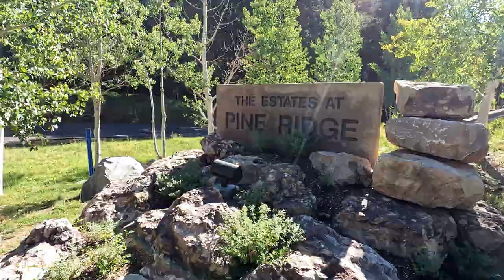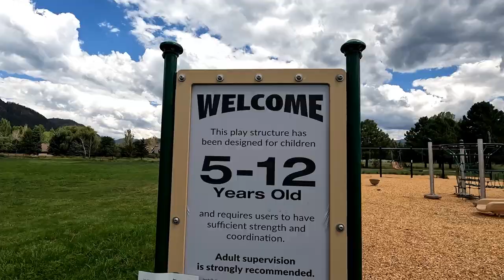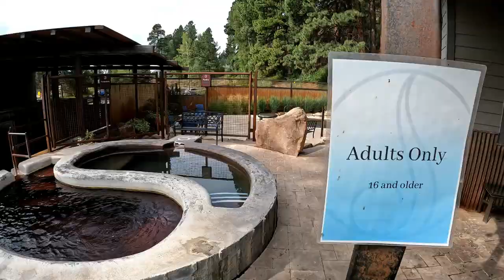Vlog Tour of North Durango, Colorado [Neighborhood Tour]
Are you considering moving to or relocating to Durango, Colorado, and wondering if living in Durango, Colorado is a fit for you and your family?

In this video, we do a full vlog tour showing you exactly what it is like to live in North Durango, CO, and trust me, after watching this video this may easily become your new top area to live in Durango, Colorado!!

📲 We have so many people contacting us who are moving here to Durango, Colorado and we ABSOLUTELY love it! Honestly, if you are moving or relocating here to Durango, Colorado we can make that transition so much easier on you!! (We are licensed Realtors here in Colorado and in other states such as New Mexico.)

Contact the team! Jon Burden

Colorado Real Estate Agents- Brokerage- HomeSmart
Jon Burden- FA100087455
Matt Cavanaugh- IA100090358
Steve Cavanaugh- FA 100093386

New Mexico R1 Realty
Jon Burden- 50531
Matthew Cavanaugh- 53456
Steve Cavanaugh- 53666